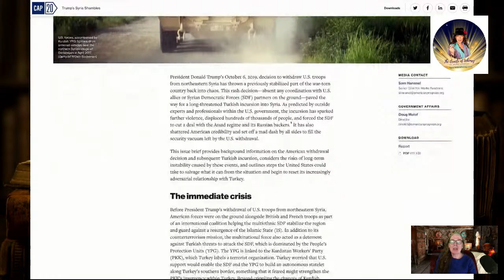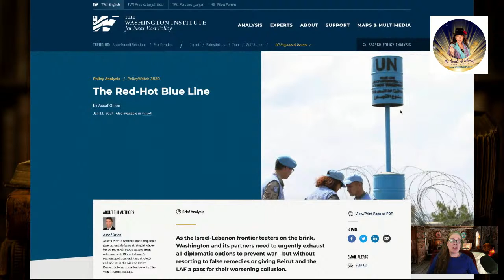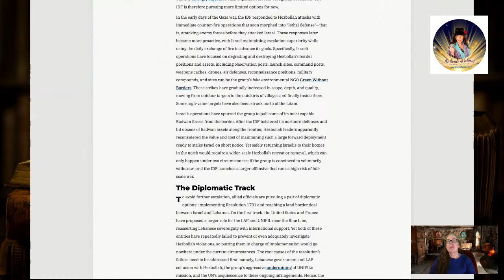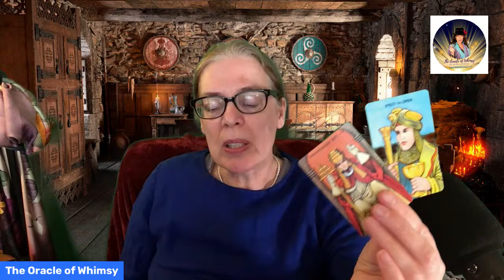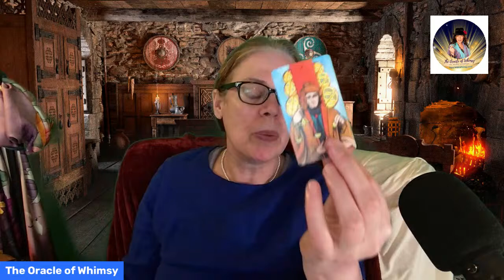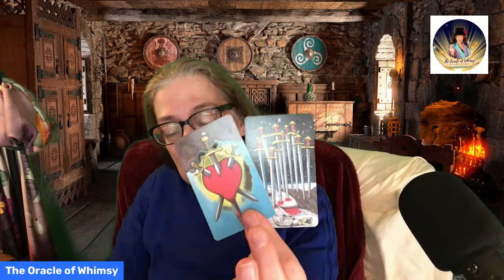Are We in WWIII? Iran Attacks Israel Live Psychic Readings and Updates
Check out Dr. Whimsy Anderson ND on Booksy. Schedule appointments
For a 5-minute Reading

Also:
1819 SW 5th Ave #116